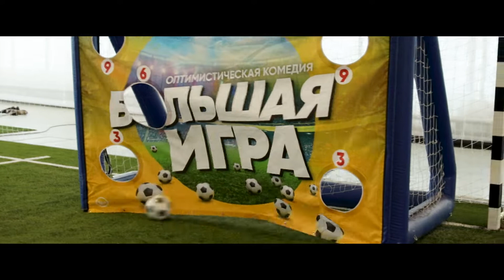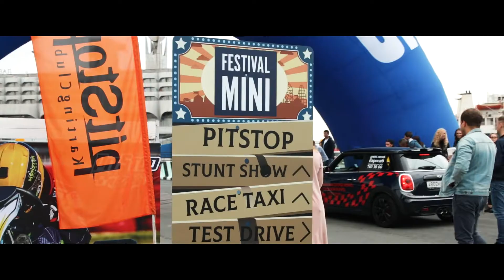FESTIVAL MINI 2018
Операторы:
Дмитрий Бумагин
Артём Помарин

Режиссёр монтажа:
Дмитрий Бумагин